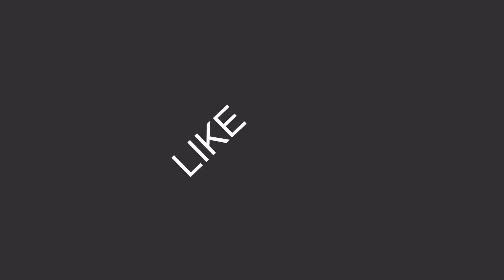Kata Beach, Phuket Thailand/ Timelapse